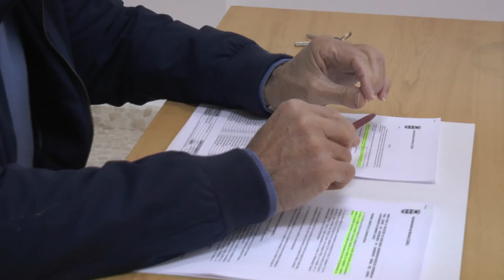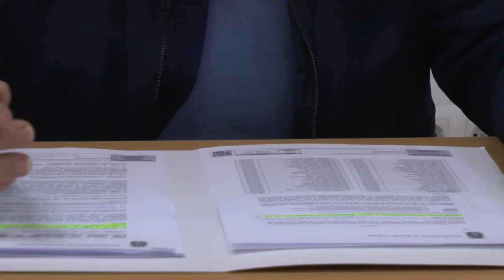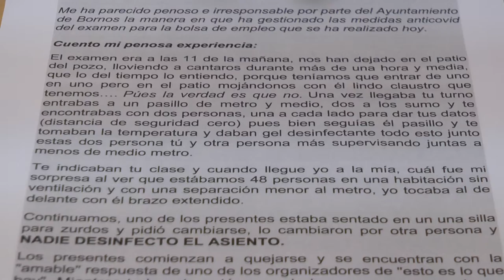NOTICIAS SIERRA DE CÁDIZ - 13/01/2021